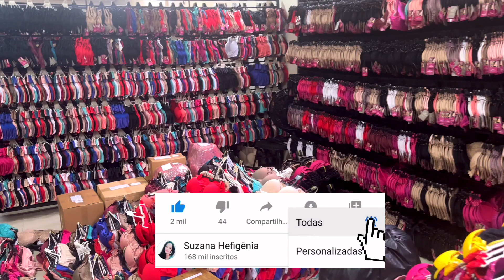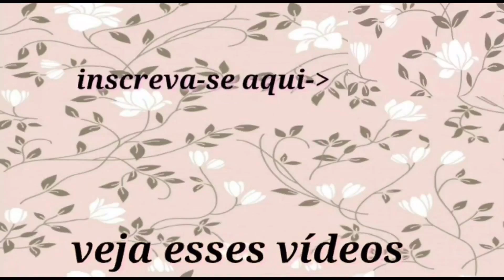FÁBRICA DE LINGERIE NO ATACADO EM CARUARU PE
CLIQUE AQUI E FALE DIRETO COM O FABRICANTE 👇👇👇
LINK de atendimentos

CONTATOS DE ATENDIMENTOS DONA BIA LINGERIES

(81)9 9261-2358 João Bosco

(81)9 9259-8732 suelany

CLIQUE AQUI E CONHEÇA O INSTAGRAM
DONA BIA LINGERIES ⬇️